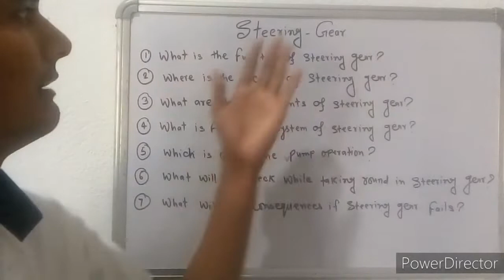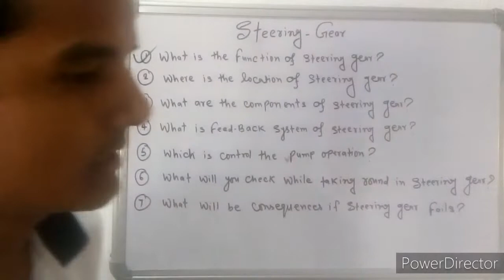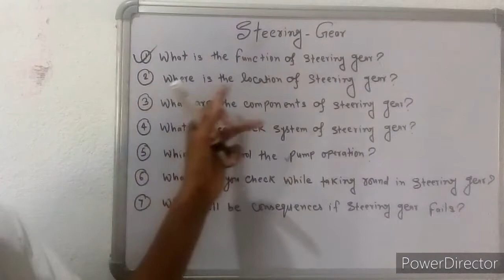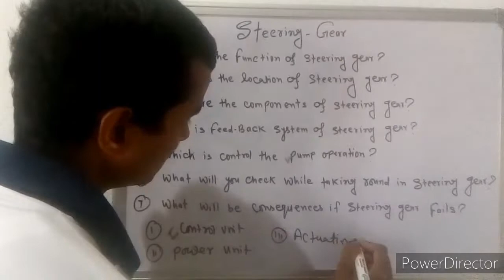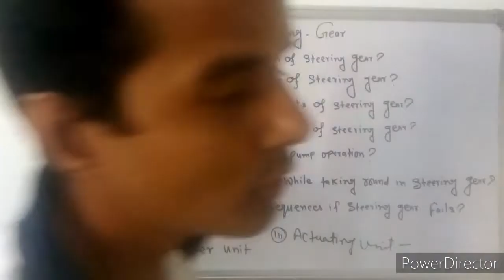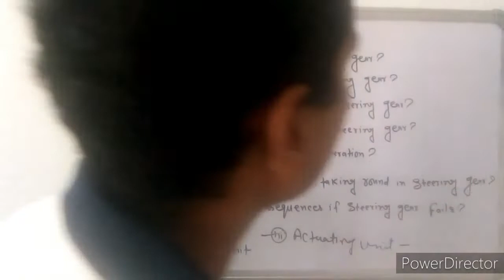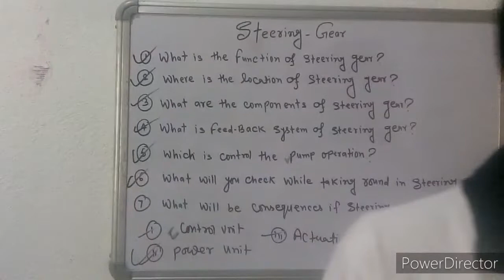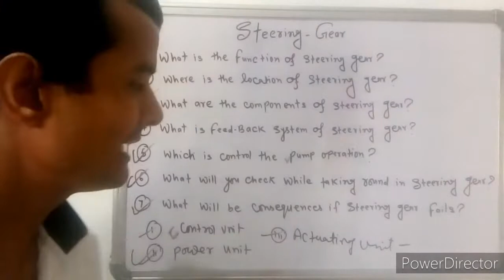MEK Part:-6 Steering Gear. GP Rating Online Classes